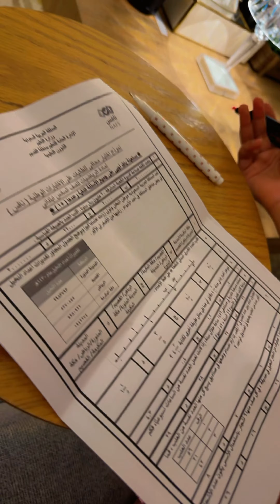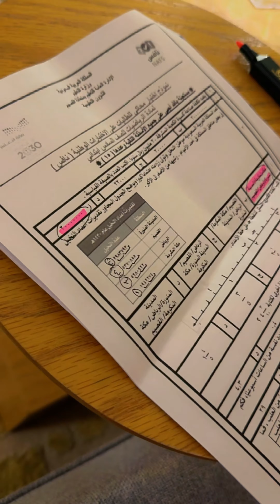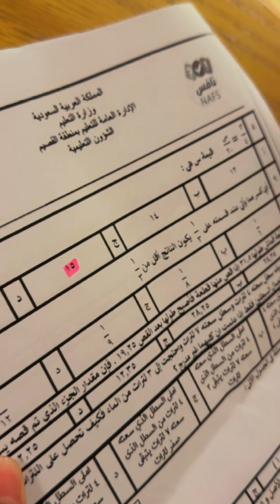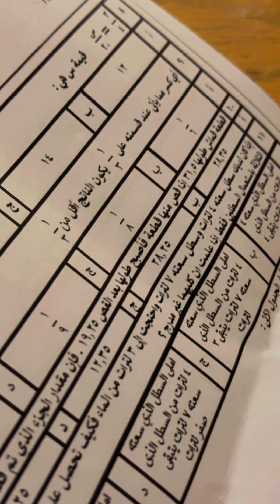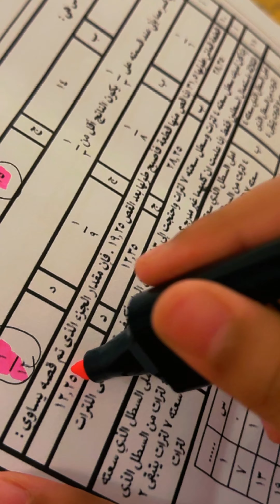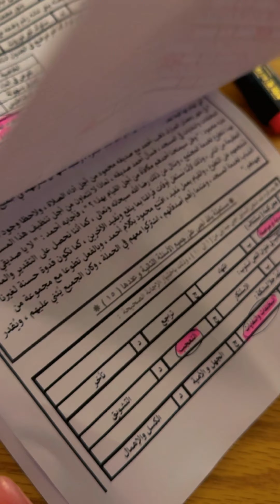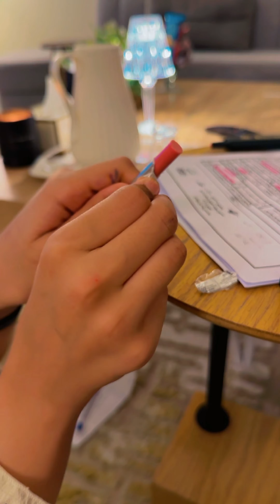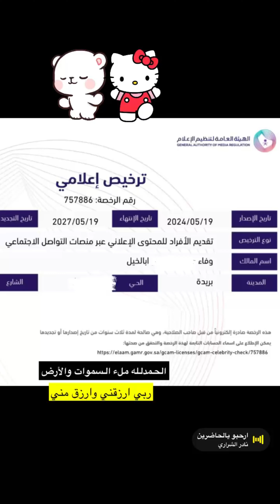نوت زينت مطارة صديقتها بالستيكرات، مياسة تدرب على اختبار نافس، سنابناwafaaa1430🤩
*نتمنى لكم مشاهدات ممتعة ومفيدة في القناة،، حياكم اشتركوا في قناتنا🤝 وادعمونا في اللايكات👍🏼 وفعلوا الجرس عشان تكونوا من الأوائل اللي يشوفوا المقاطع👏🏼 وكمان شاركوا المقاطع مع أصدقائكم👬👭عشان تكبر قناتنا فيكم ويزود (فريق نوت ومياسة وضاري)
🌻 ودمتم بخير🌻

وياهلابكم هلا على :
انستقرام👇🏼